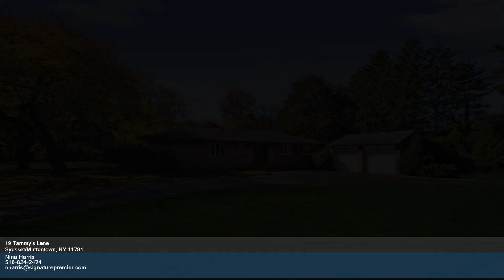19 Tammy's Lane - Nina Harris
0.00 beds
 0.00 baths